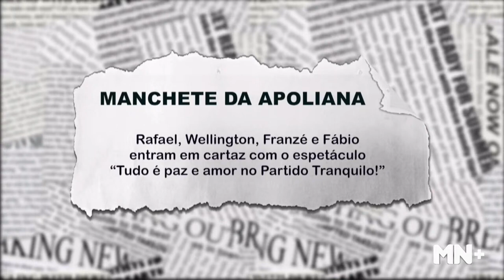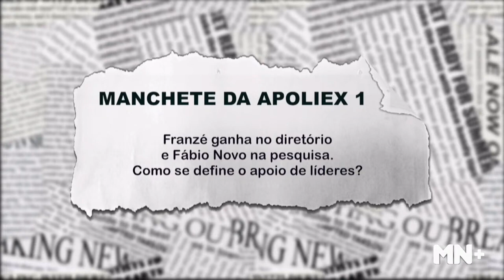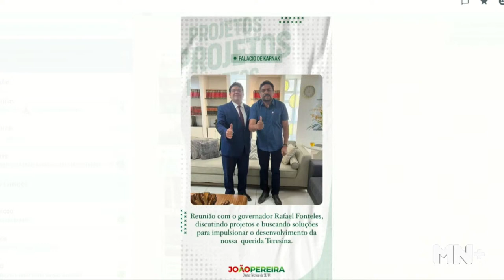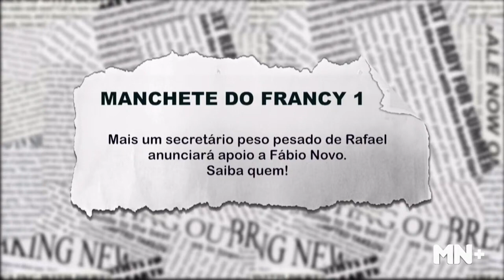Rafael, Wellington, Franzé e Fábio entram em cartaz com o espetáculo: "Tudo é paz e amor no PT"